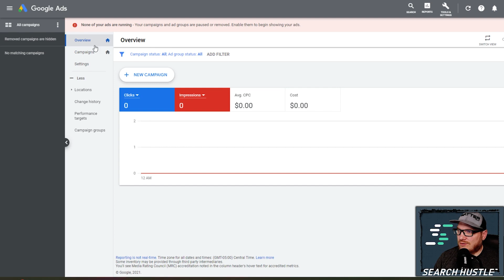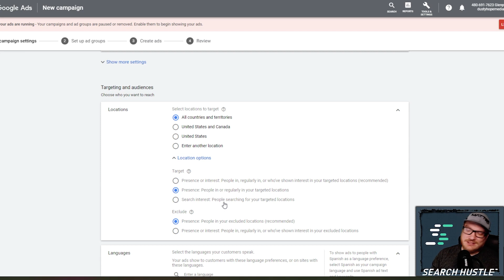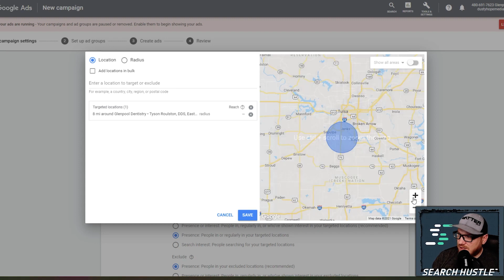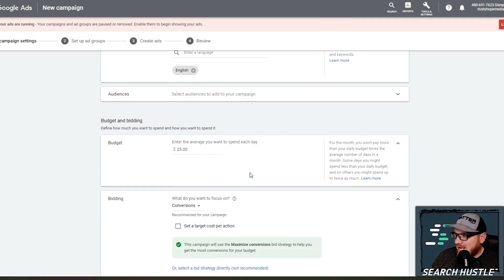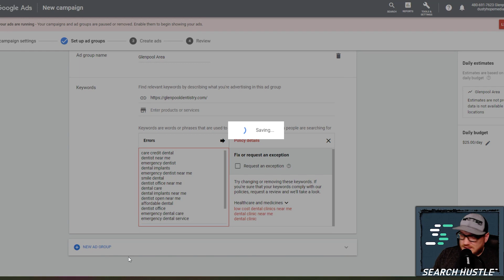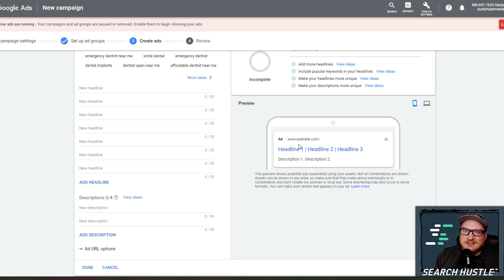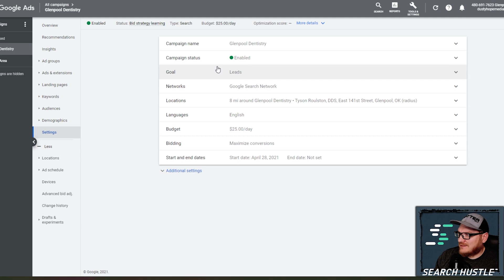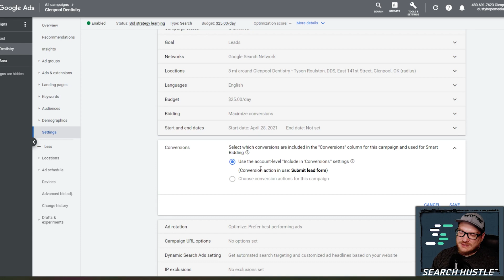How to Create High-Performing Responsive Search Ads in 2024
Struggling to get clicks with your Google Ads?

Responsive Search Ads (RSAs) are the key to unlocking more website traffic and conversions in 2024. This video dives deep into crafting high-performing RSAs, including headline & description best practices, common mistakes to avoid, and bonus tips to maximize your ad campaign success. Learn how to write compelling ad copy using powerful keywords, utilize Google's ad variations for optimal performance, and ultimately get more clicks and leads for your business.

Have you spent multiple years and a significant amount of money getting an undergraduate and Master’s degree in marketing? In spite of all the education hours and multiple degrees, do you find yourself still trying to figure out how to become a successful marketer in today’s digital landscape?

Look no further. Search Hustle is the answer you need.